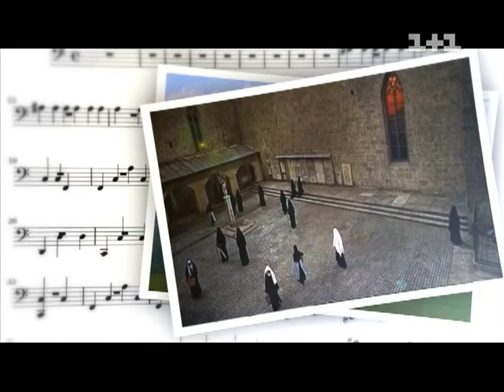Джамала и Влад Павлюк - My Favorite Things @ шоу "Зірки в опері"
LIVE!
Шестой эфир - Оперетта
Джамала и Влад Павлюк исполнили композицию «My Favorite Things» из "The Sound of Music" (film).
телеканал 1+1
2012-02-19